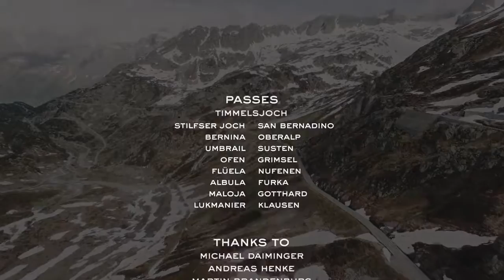Ready To... Sample 9 Porsche models in the Alps? Legendary